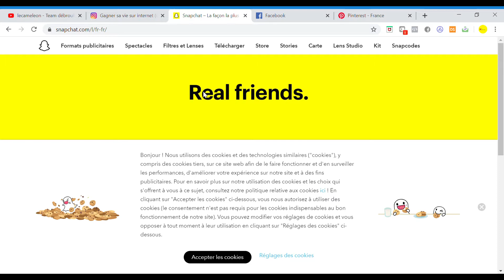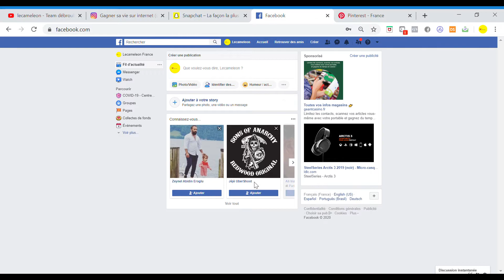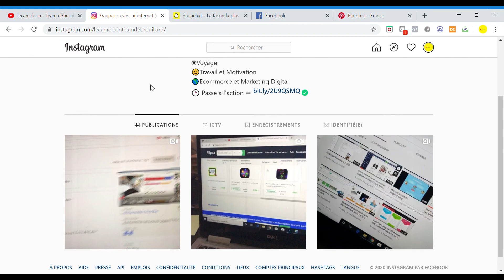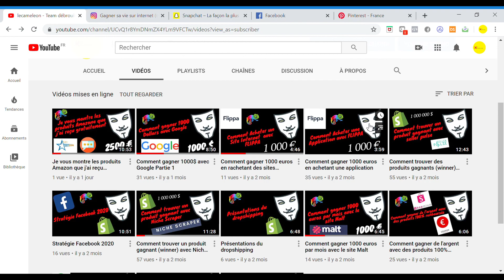Ma stratégie Youtube pour gagner des abonnés